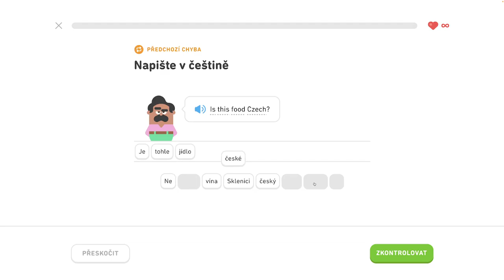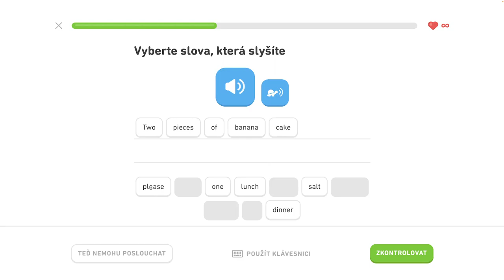🇺🇸 S1, J5 - Diskutujte o jedle a pití 6/6 - Rozprávajte o maznáčikoch, diskutujte o jedle a nápojoch